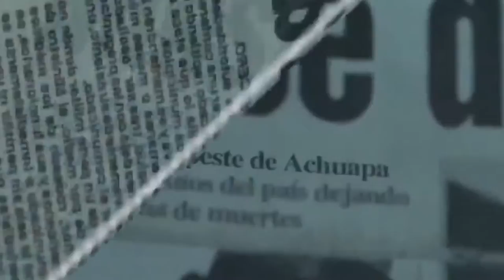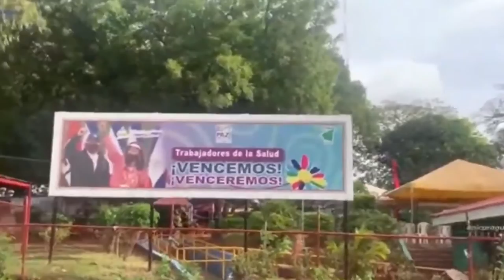Reportaje | Médicos independientes, blanco de ataque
Una producción de RadioDario